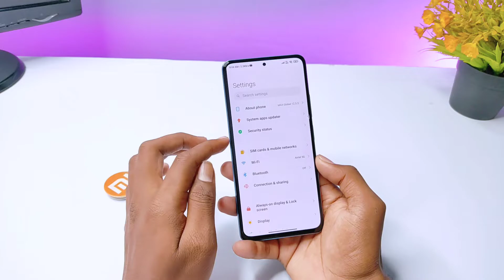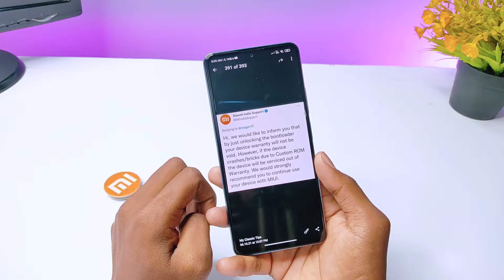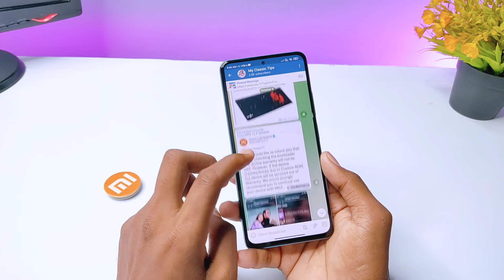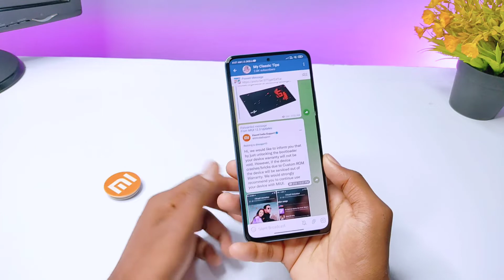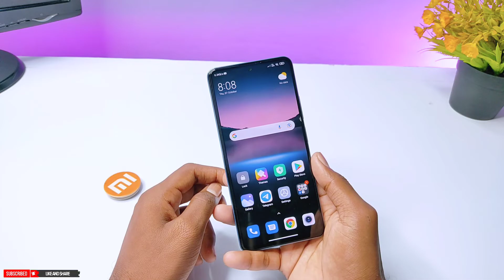Wow🤩 Xiaomi/Poco Device Users Good News...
About Video:-
Hello Guy's Welcome back To another Brand new video. so guys aaj ke is video ke andar, me aapko Xiaomi and poco device users ke liye ek bahot hi achhi good news batane wala hu.

cover Topic:-
Xiaomi device users good news
poco device users good news
poco device users unlocke bootloader officially
redmi mobile unlocke bootloader officially
Xiaomi phones users good news for unlocking bootloader
bootloader unlock news for Xiaomi device users

Guys please support.